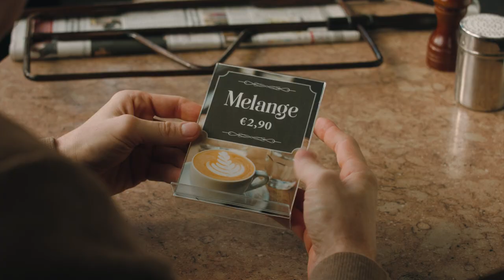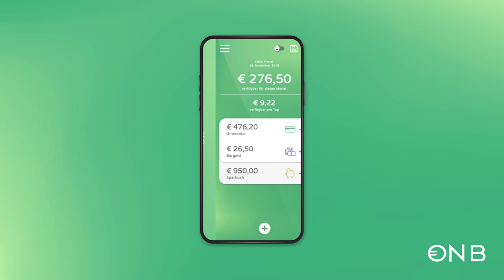m€ins – deine Finanzen im Griff mit dem Tool der OeNB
Die neue Anwendung der OeNB um deine Finanzen übersichtlicher zu gestalten.

Die Web-App der OeNB schafft einen Überblick über die persönlichen Ein- und Ausgaben und ermöglicht die Einbindung von mehreren Konten und Sparbüchern. Das Besondere: Berücksichtigung von Bargeldtransaktionen und eine umfangreiche Planungsfunktion. Hier gehts zur Web-App

 Zahlungsverkehr: Die OeNB stellt den effizienten unbaren Zahlungsverkehr sicher. Zusätzlich zu ihren Kernaufgaben nimmt die OeNB eine aktive Rolle als Vorbild und Impulsgeberin bewusst. Deshalb nimmt sie eine aktive Rolle bei der Förderung von Wissenschaft und Forschung ein, engagiert sich für die Stärkung des Wirtschafts- und Finanzwissens der österreichischen Bevölkerung, fördert Kunst und Kultur und bekennt sich zu Nachhaltigkeit und Umweltschutz.